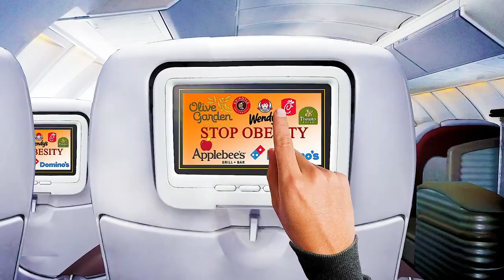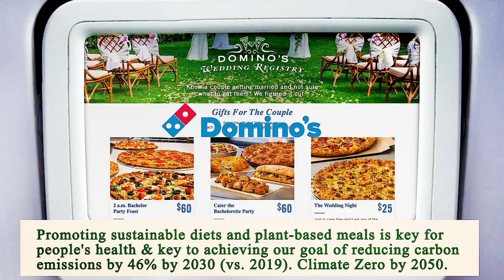Nearest Restaurant to Me Los Angeles 90012 CA, Los Angeles County, California, United States